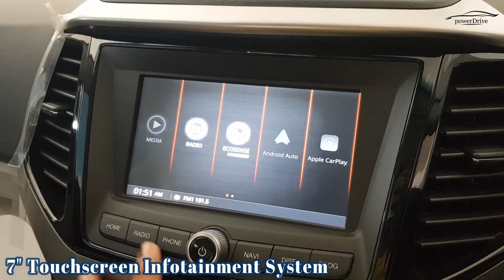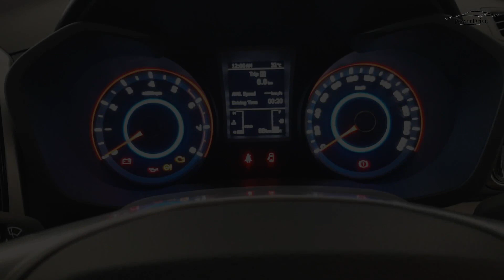2019 Mahindra XUV 300 W8(O) | Detailed Review | Interior | Sunroof | Features | Specs | PowerDrive.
XUV300 Latest Update

Latest update:
Mahindra has announced that the XUV300 will be its first car to be upgraded to BS6 emission standards. More details here. It has also been spied with an automatic transmission option. Here’s what it looks like. The XUV300 will also get a more powerful 130PS petrol engine on the XUV300 by the end of 2019.

Mahindra XUV300 Variants:
The XUV300 is offered in four variants: W4, W6, W8 and W8(O). Prices start from Rs 7.90 lakh and go up to Rs 11.99 lakh (ex-showroom pan-India).

Mahindra XUV300 Engine:
The XUV300 is offered with a 1.2-litre turbocharged petrol engine and a 1.5-litre diesel unit. The new petrol unit churns out 110PS of power and 200Nm of torque. The diesel engine has been carried over from the Mahindra Marazzo but detuned to make slightly less power at 115PS. However, it produces the same amount of torque at 300Nm, making it the torquiest offering in its segment. Both engines are offered with a 6-speed manual transmission only. Mahindra also has an all-electric version of the XUV300 in the works. It will be launched in the second half of 2020.

Mahindra XUV300 Features:
The XUV300 comes equipped with various segment-first features including seven airbags, dual-zone climate control and heated ORVMs. Other features in its expansive list are a sunroof, front and rear parking sensors with camera, LED tail lamps, DRLs, a tyre-pressure monitoring system, and a 7-inch touchscreen infotainment system with Apple CarPlay and Android Auto. The XUV300 gets dual front airbags, ABS with EBD, all four disc brakes, power windows and steering modes as standard.

Mahindra XUV300 Rivals:
The XUV300 takes on the likes of the Tata Nexon,Maruti Suzuki Vitara Brezza, Ford EcoSport, Honda WR-V and Venue